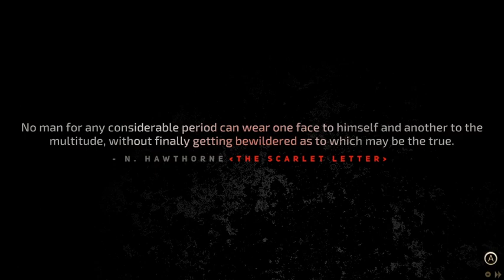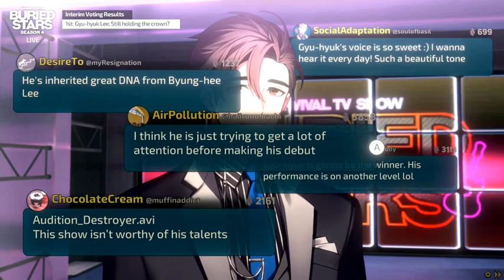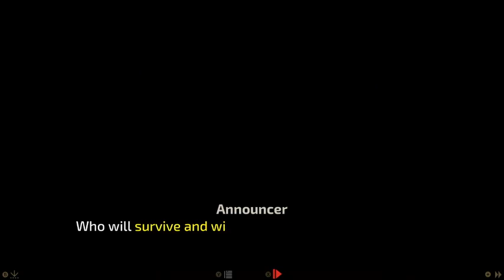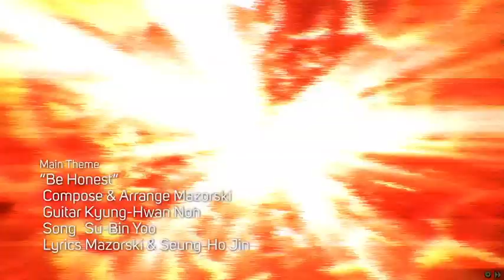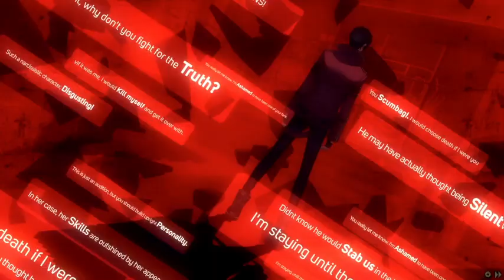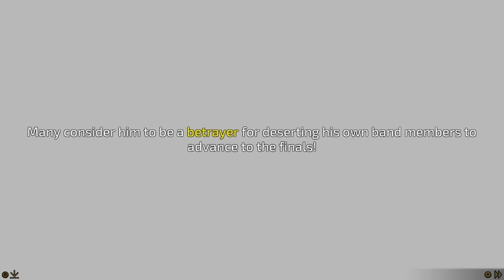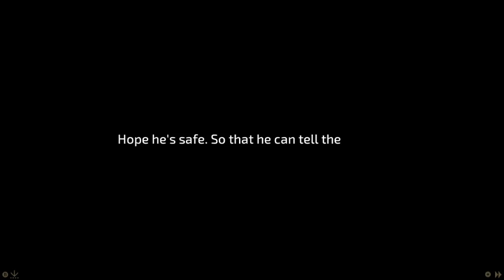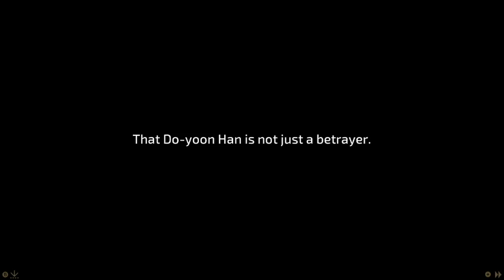[Buried Stars] - Prologue (DUBBED Part 1)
“No man for any considerable period can wear one face to himself, and another to the multitude, without finally getting bewildered as to which may be the true.”–Nathaniel Hawthorne, The Scarlet Letter

Come say hi or consider supporting me!